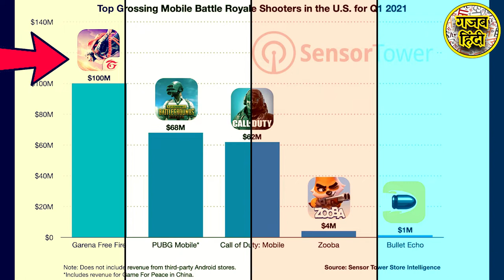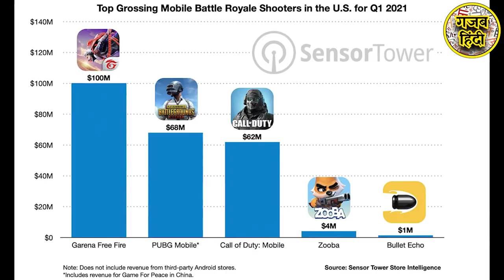Fact-32 Facts about Free Fire Game - Amazing Video Game Facts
Facts about Free Fire Game - Amazing Video Game Facts

Battle royal gaming ke states aap dekhe to isme aap dekh sakte ho ki
india second number par hai Is types ke games ko khelne ke mamle me aur agar us ka single states ham dekhe to aap
Dekh sakte ho ki most downloaded me is saal ke pahele qurter me yani ki is saal ke pahele 3 mahine me
Jo sabse jyada battle royal game hai , wo hai Garena Free Fire, fir aata hai second number par Pub G,
Third number par hai COD
Aur kya aapko ye pata hai ki ye jo free fire game hai , isko sabse jyada kis country me khela jata hai ?
To aap ko bata de ki isko sabse jyada Indonesia, Vietnam aur India me sabse jyada khela jata hai
Aur kya aapko ye pata hai ki saal 2020 me august september ke time Freefire ka jo jo active players tha wo sabse highest pick pe gaya tha , us time 100 million matlab ki 10 karod active players ko touch kiya tha , jo ki kisi bhi aur competetor games se jyada hai , jaise us time ka Pub G, aur baki famous games, kya aapko pata hai ki Freefire ko garena ne nahi banaya , actually Vietnam ki ek chhoti si company 111 Dots Studio naam ki company ne is game ko develop kiya tha baad me garena ne ise fund kiya tha is chiz ko dekhte hue ki ye to bahut achha game hai aur kafi aage ja sakta hai
Aur aise iska naam pada garena freefire, aur ye jo abhi aap apni screen pe pic dekh rahe ho wo abhi ka inka headquarter hai , Garena Freefire ka actual headquarter hai.
Forest Lee ye actual garena freefire ke malik hai , aur inka karib 45% hissa hai garena me
Matlab abhi jo itna successful hua hai Freefire uske pichhe aap inhi ka hath maan sakte ho
Aur agar kamai ki baat kare to Thailand top country hai jo ki Freefire se sabse jyada kamaya hai
Main iske tournament ke through inke jo players ki jo earning hoti hai na uski baat ho rahi hai
Second number par aata hai Brazil, jo ki karib 2.50 lakh Dollar tak kamaya hai
Bharat ki baat kare to wo sirf 16000 Dollar hai aur bharat me garena company bahut sare tournament rakhne ka plan kar rahi thi lekin wo sare plan abhi delay ho gaye hai lekin abhi bhi bahut kuchh ana baki hai bharat ke interest ko dekhte hue, shayad earnings ke mamle me bhi bharat is list me top par aa jaaye ,

we will remove video.